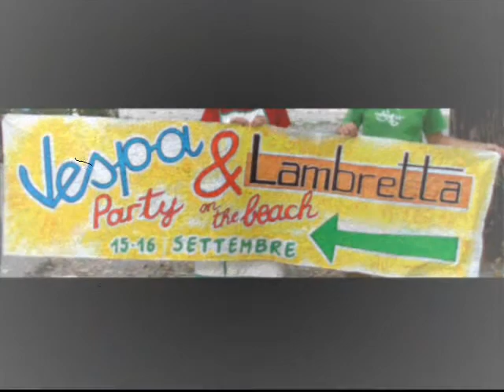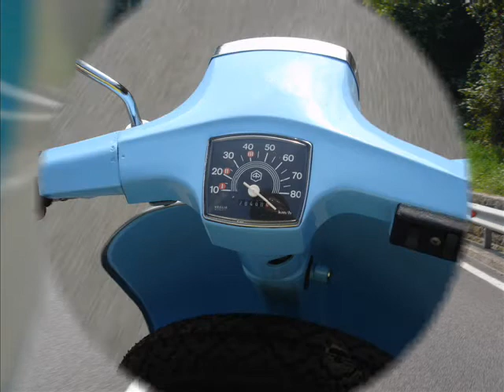" Vespa On The Beach 2007 all the best "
Tutto il meglio del vespa on the beach 2007 (foto filmati style bella gente scooter run party)

a great video about vespa on the beach 2007 trentino italy
lambretta e vespa pictures movie style